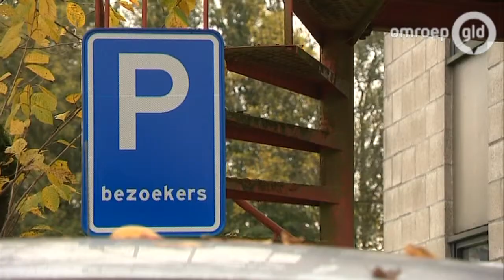240 asielzoekers gehuisvest in Velp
240 asielzoekers gehuisvest in Velp
VELP - Het Centraal Orgaan opvang Asielzoekers (COA) gaat maximaal 240 asielzoekers huisvesten in de voormalige Zusterflat van het Rijnstate ziekenhuis in Velp.

Het COA heeft daartoe een overeenkomst voor 2 jaar gesloten met de gemeente Rheden. De flat aan de Broekstraat staat al enige tijd leeg. De eerste bewoners worden vanaf 1 februari 2015 verwacht.

De gemeente Rheden heeft inwoners van Velp in een brief laten weten dat de asielzoekers in Velp komen te wonen.

Woensdagavond 26 november is een november is een informatieavond over dit onderwerp in het restaurant van het Rijnstate ziekenhuis aan de President Kennedylaan in Velp.